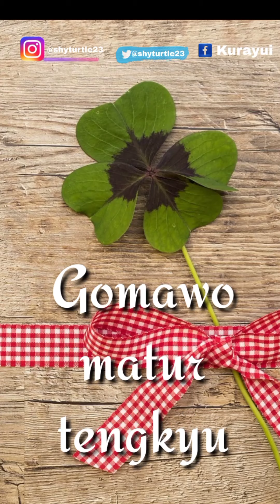Menikmati Indahnya Bunga Bulan Yang Sedang Mekar Sempurna Dari Atas Dua Roda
Hello, my lovely shi-gUi! Welcome to my curious way!

Serasa menikmati indahnya musim semi di negara empat musim, melihat bunga Bulan yang sedang bermekaran di jalur menuju Gunung Bromo lewat Tumpang, tepatnya di Desa Gubugklakah kecamatan Poncokusumo.